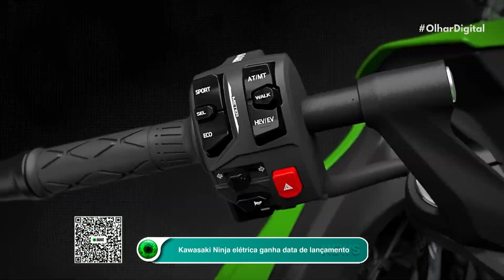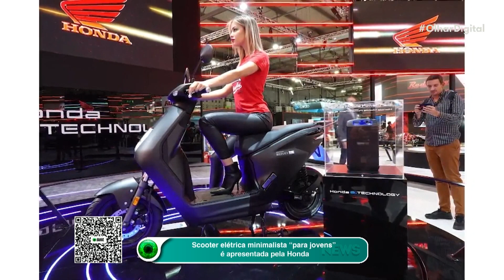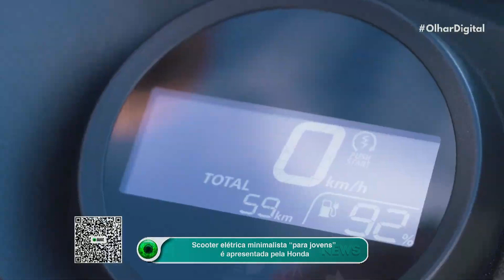Kawasaki Ninja: versão elétrica da famosa moto está chegando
A Kawasaki Ninja é uma das linhas de motos esportivas mais populares do planeta. Esta semana, a fabricante japonesa mostrou uma versão elétrica do famoso modelo. Saiba quando ela chega e as especificações.